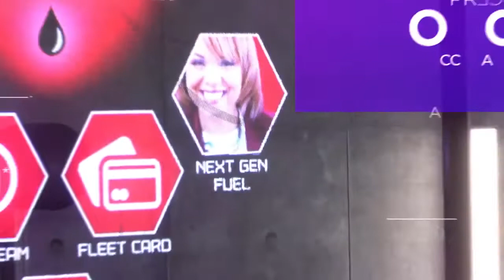Interactive Hologram Projector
Berikut adalah video teknologi hologram dengan projector